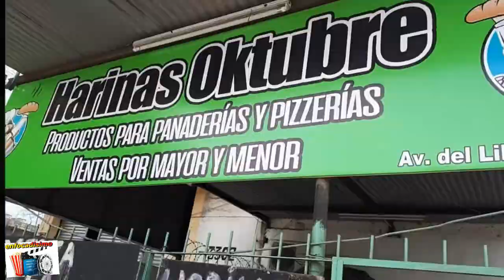CRITICA/RESEÑA/SECRETOS entre NAVAJAS y SECRETOS (KNIVES OUT)¿ES tan BUENA?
El aclamado escritor y director Rian Johnson (Asesino del Futuro, Star Wars Episodio VIII: Los Últimos Jedi) hace tributo a la mente maestra del misterio, Agatha Christie, en ENTRE NAVAJAS Y SECRETOS; una historia, actual, divertida y entretenida para toda la familia, sobre crimen y misterio en donde todos son sospechosos.
Inspirado por el espíritu de Agatha Christie y Conan Doyle, las películas de Hitchcock y los clásicos whodunit del cine, el realizador Rian Johnson --que es una estrella en ascenso y dirigirá una de las spin offs de La guerra de las galaxias-- reunió un elenco impresionante con actores como Daniel Craig, Christopher Plummer, Jamie Lee Curtis, Don Johnson, Toni Collette, Michael Shannon o Chris Evans para Entre navajas y secretos. La película se estrena en diez días y promete ser un entretenimiento inteligente y anticuado, se diría clásico, que parte del aparente suicidio de un escritor exitoso y la llegada del detective-cerebro que consideran a esa muerte al menos sospechosa. También, como suelen ser las películas que observan las vidas de los muy ricos, es un estudio sin pretensiones sobre las clases sociales.

PARAAAAAAA. ! VOS QUE TENES NETFLIX NO TE PODES PERDER NUESTRO VIDEO CON LOS ESTRENOS DE CINE Y SERIES EN EL MES DE SEPTIEMBRE.

enfocadisimo/